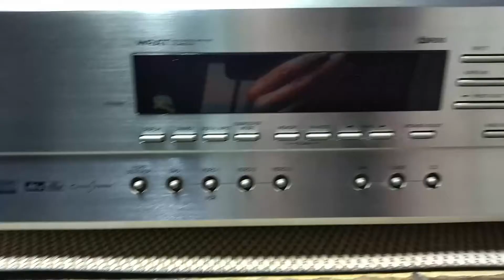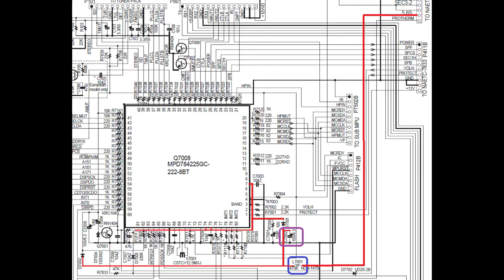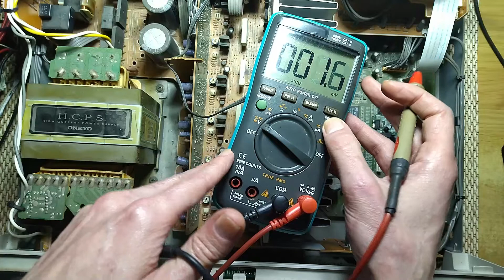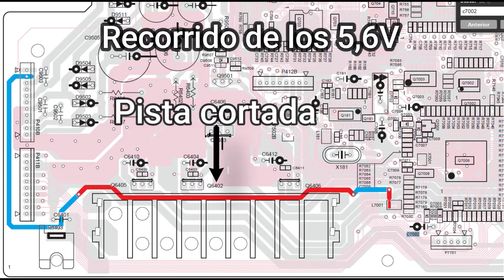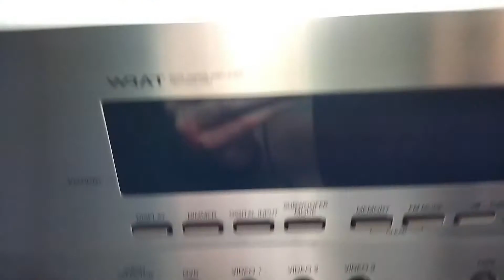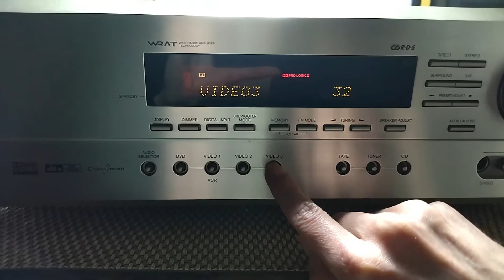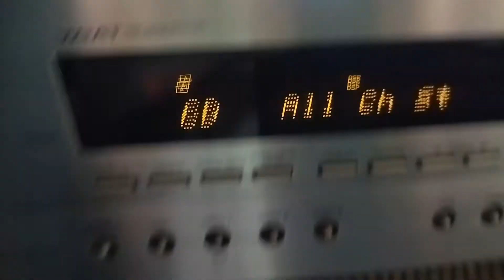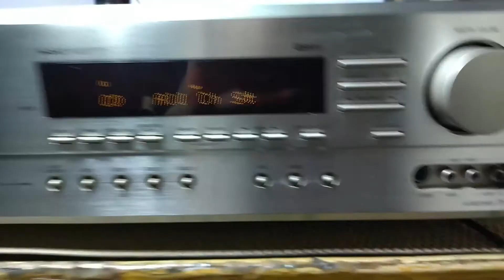Home Cinema ONKYO TX-SR501E | No enciende | Reparación | Repara tú mismo | DIY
Reparación de un Home Cinema ONKYO TX-SR501E que no enciende ni el led de Standby muestra actividad.

⚠️Si tienes una duda o pregunta técnica y quieres respuesta, asegúrate de estar suscrito/a al canal y lo indicas en el mensaje junto a tu pregunta.

Es GRATUITO y ayudará al canal a seguir creciendo.